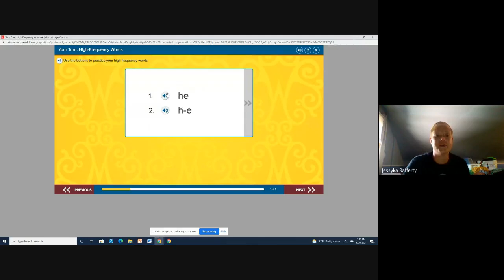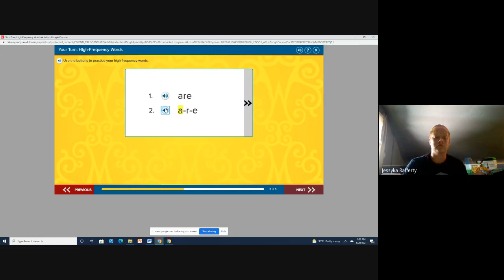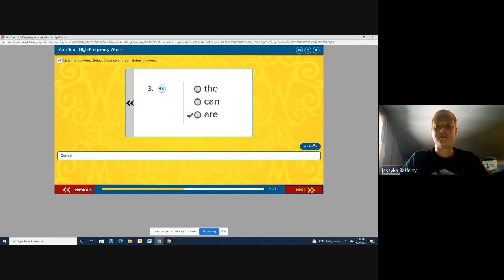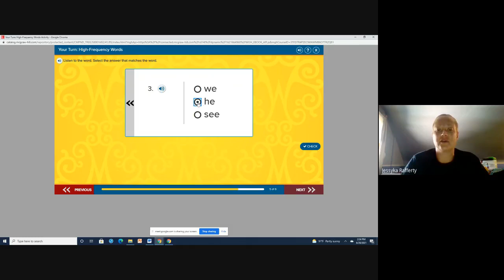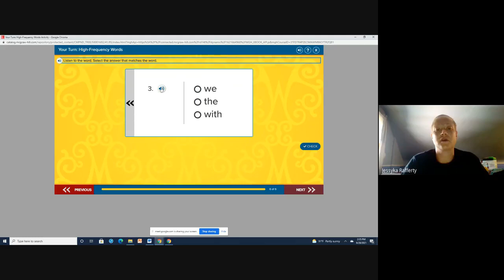Unit 5 Week 3 Sight words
CC.1.K.D-- read grade-level high-frequency sight words with automaticity